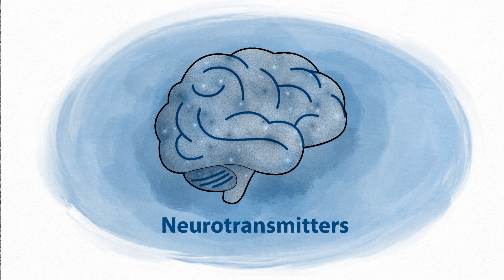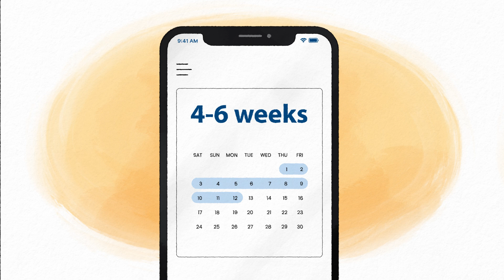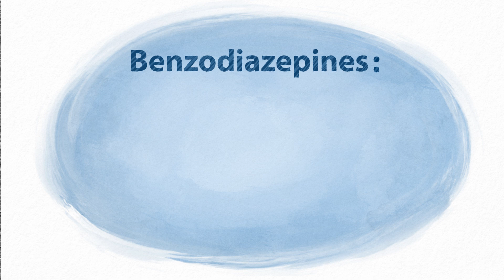Medications for PTSD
Medications for PTSD: Animated video explaining the most effective medications for PTSD symptoms.